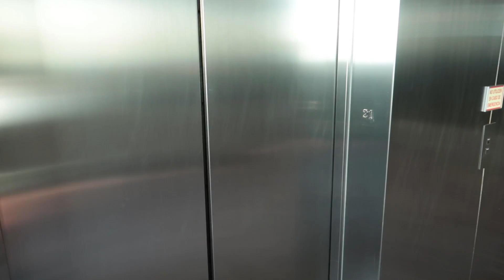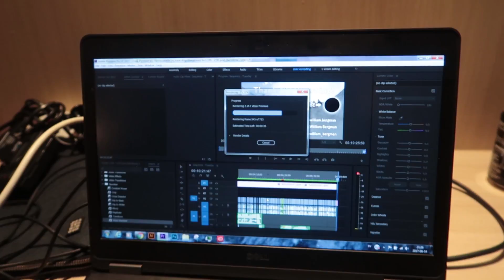MARBELLA SKATEPARK!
Kommentera saker vi kan göra här i Spanien!!

0:00 - 4:23 Cause I Am Coming Home (Ahlstrom Remix) (Instrumental Version) - Johan Glossner
4:36 - 7:23 & 9:38 - 10:25 Some Kind Of Magic 3 - Niklas Gustavsson
11:10 - 13:41 Between The Lines (Ahlstrom Remix) (Instrumental Version) - Elias Naslin

   FILMAT MED:
Canon G7x mark ii (60fps, 1080p)

-Scootwille
-William Bergman